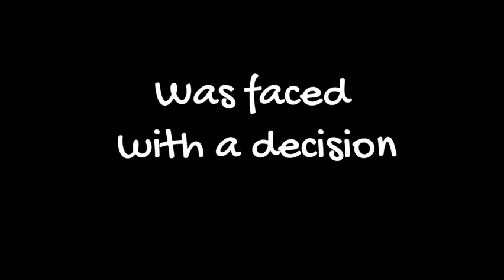Fourteen Movie Trailer {Steven Truscott NETFLIX project}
Trailer for Fourteen and Sentenced to Death book
For a Language Project
Yassine.